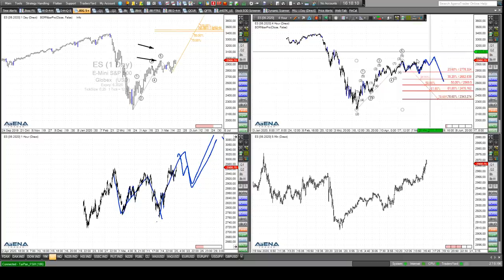Rüdiger Born: Aktuelle Lage und Szenarien im S&P 500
Bei den US-Indizes und da vor allem beim S&P 500 will ich mir die aktuelle Lage so wie Kurs-Szenarien im folgenden Video genauer anschauen. Wollen Sie abgesehen von meinen täglichen Analysen im Trade des Tages

och viel mehr und vor allem aktuellere Trading-News von mir erhalten, auch aufs Handy? Nutzen Sie dazu gerne meinen neuen Service "Trade to Go". Auch dieses Angebot ist für Sie völlig kostenfrei!